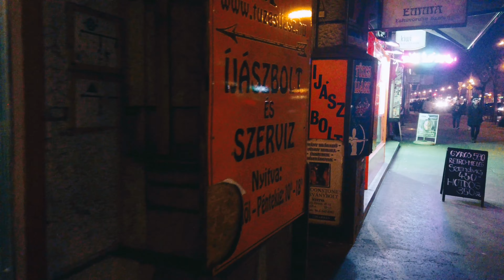BUDAPEST 4K WALKS WINTER NIGHT 🇭🇺 Corvin Negyed to Oktogon - Silent Walking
Welcome and join me on a dusk time Budapest winter silent walk along the Grand Boulevard from the Corvin Negyed all the way to Oktogon intersection following the path of Budapest's famous 4/6 tram line which runs 24/7.

First time here? I'm an American born scruffy looking Nerf Herder / Street Photographer / Musician based in Budapest, Hungary. I have been known to make silent walking videos of this amazing city along with camera reviews, street photography slideshows, action camera and drone reviews, streaming live music events, Budapest nightlife tips, street food videos and black screen pirate ship ambience sleep videos.

DJI OSMO POCKET 2
DJI POCKET EXTENSION ROD
PGYTECH DJI OSMO POCKET 2 BACKPACK CLIP

OTHER GEAR I USE FOR SILENT BUDAPEST CITY WALKING TOUR VIDEOS:

Insta360 GO2
LEICA Q2
SONY A7iii
RICOH GRIII
GoPRO HERO 8 BLACK
GoPRO Magnetic Swivel Backpack Clip

Video Edited with:
Davinci Resolve
Apple Macbook Air M1